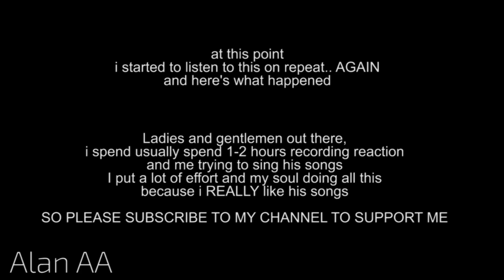Dimash Reaction - Know (Реакция на Димаша - Знай)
As i said i love Melismas. Though it was a little different with runs, i liked that A LOT